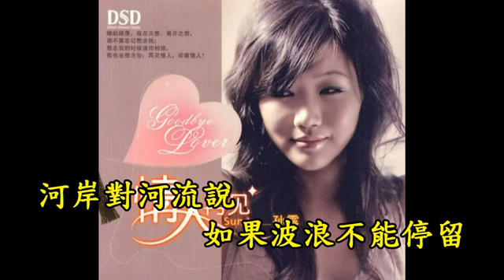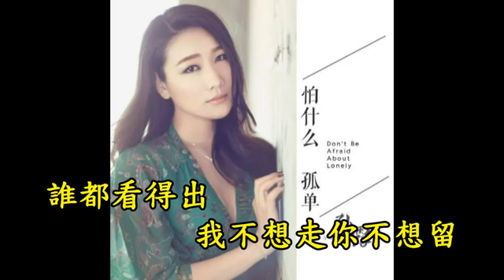Sun Lu collection(11)